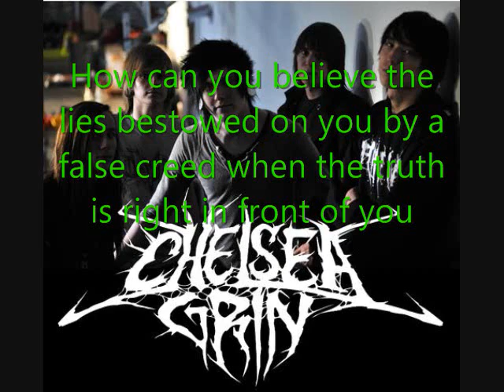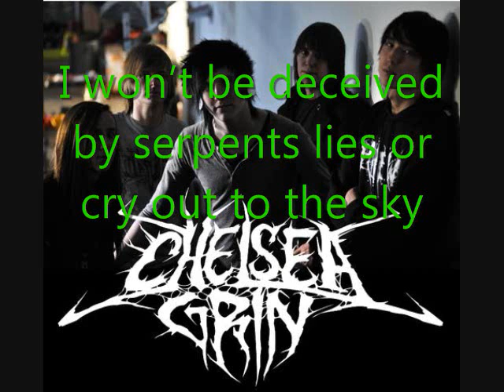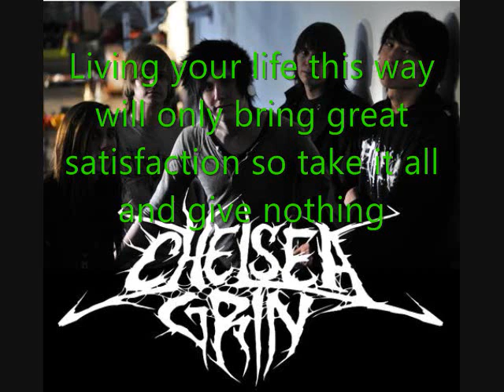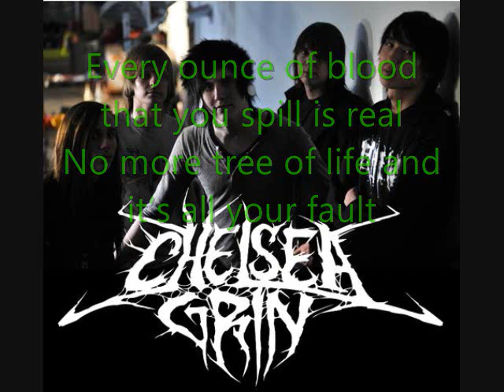chelsea grin desolation of eden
off of their upcoming album desolation of eden. and fuck windows movie maker